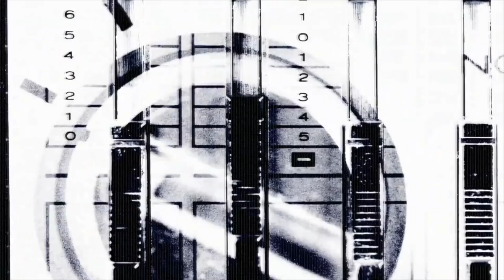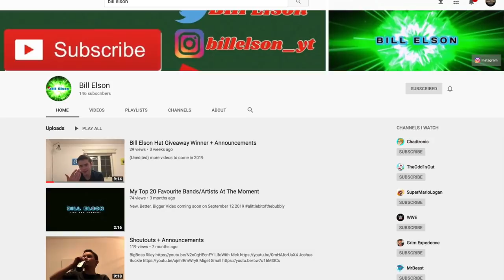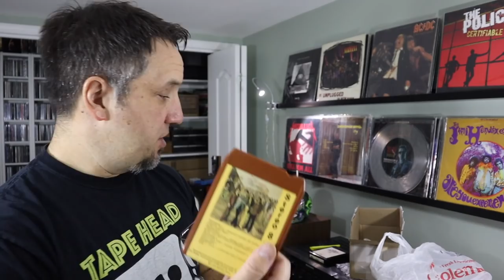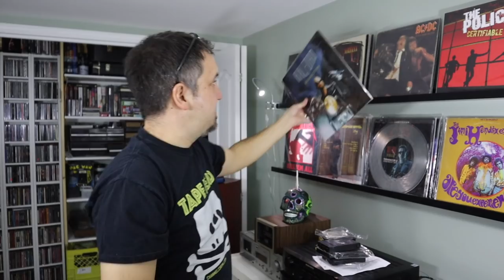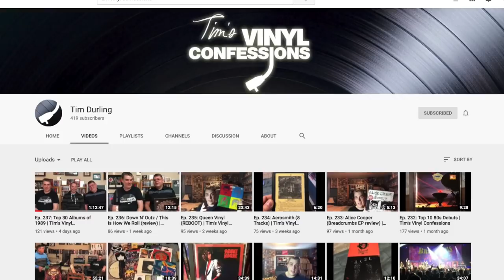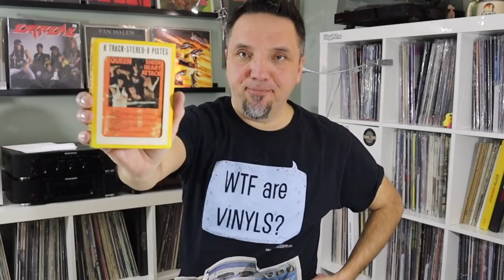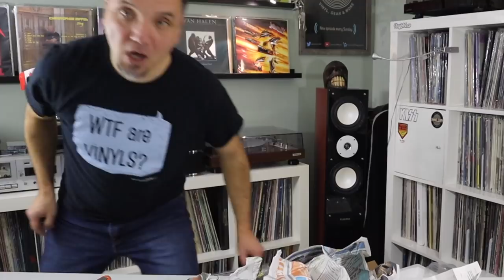FRIDAY NIGHT MAILBAG: 8-track mania! Halford, Sabbath, Rush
Opening the mail, including a bunch of 8-tracks from Rob Halford, Black Sabbath, Rush, Yes, April  Wine and more. Thank you to everyone who sent in stuff.

Frank Landry
Canada